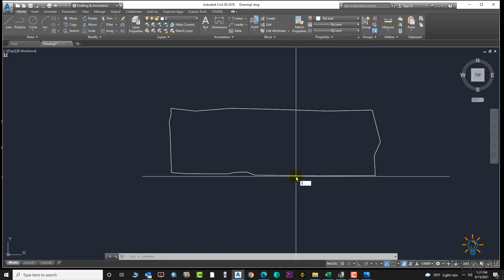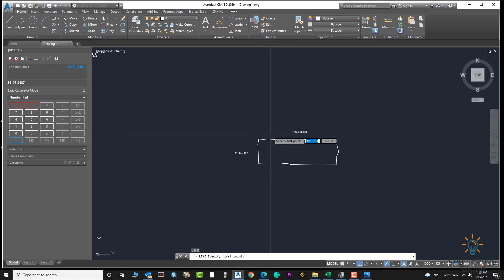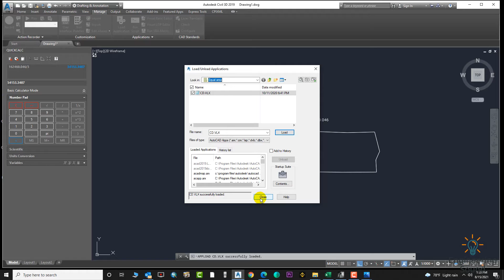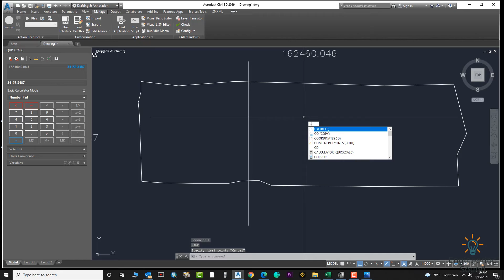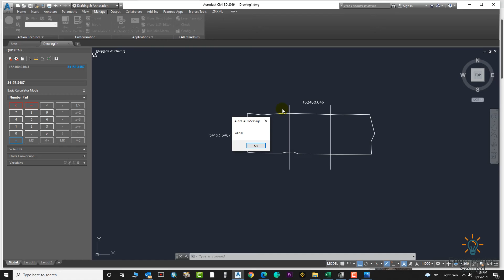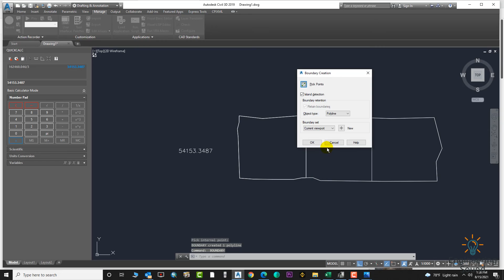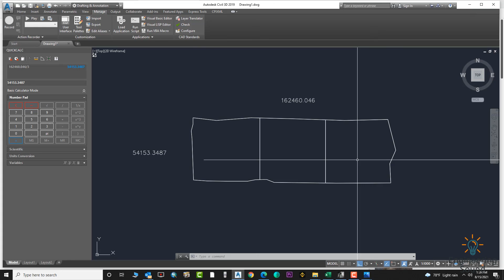HOW TO DIVIDE IRREGULAR PLOT IN EQUAL PARTS IN AUTOCAD || DIVIDE AREA USING LISP IN AutoCAD Civil 3D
In This Video I Will Explain HOW TO DIVIDE IRREGULAR PLOT into EQUAL PARTS IN AUTOCAD || DIVIDE AREA USING LISP IN AutoCAD Civil 3D

Udemy Courses:
* 6 Kilometres Practically Complete Roads and highways & Junction Design Course Autodesk Civil 3D.
Link:-👇🏻

* Complete Roads and highways Design Course Autodesk Civil 3D.

* Complete Road design + open channel + Roundabout Design 3 in 1 with very details  Course on Udemy is live now and I am offering my youtube students with discount hurry up and enroll now for a limited time offer best of luck.

AutoCAD Complete Course Basic to advance Level:-

Money-back guarantee
If you are not satisfied with the course, request a refund within 30 calendar days of your purchase and I will honor the request. That’s how confident I am about my courses. You will be blown away by the training. You can try the course risk-free to understand if it is the type of training you’re looking for, and if not, get 100% of your money back.

5)How To Draw and Prepare Survey As built Data in Civil  3D and Export Data to Excel

5)How To Draw and Prepare Survey As built Data in Civil  3D and Export Data to Excel

14) How to Create Road Profile in AutoCAD Civil 3D  Road Design Profile  on Existing  CH# 13

16) 5 Best Ways To Create Best Fit Alignment and Profile In Autocad Civil 3D. CH#15